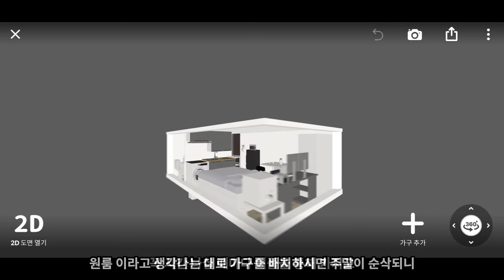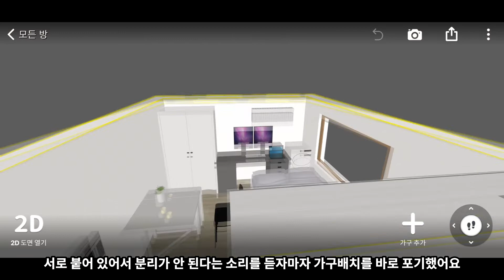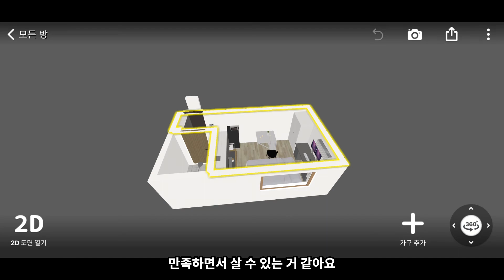작은 원룸 공간분리 feat. 룸플래너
실패